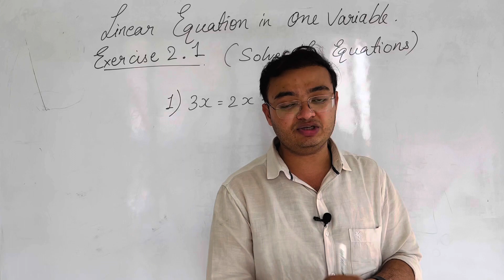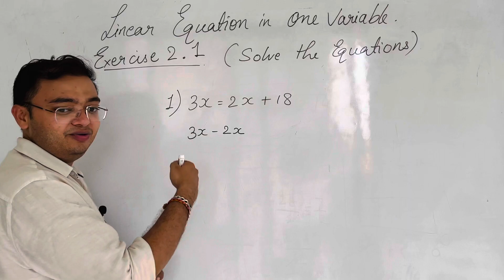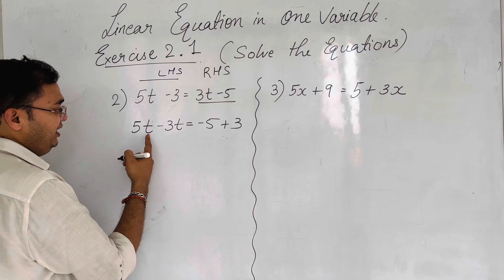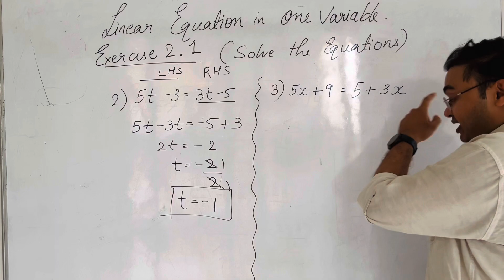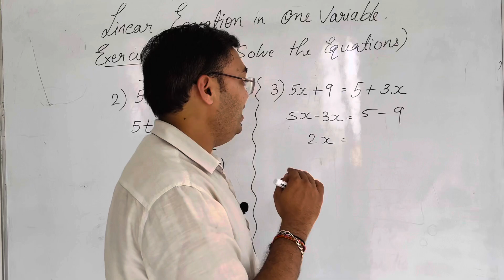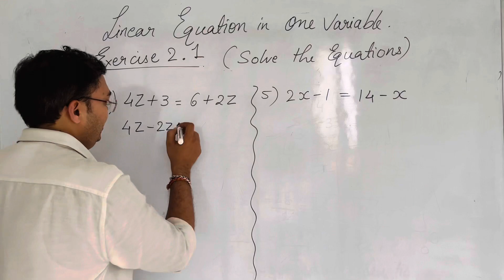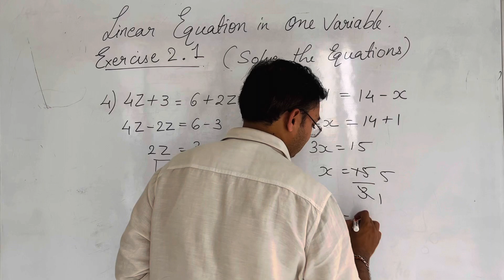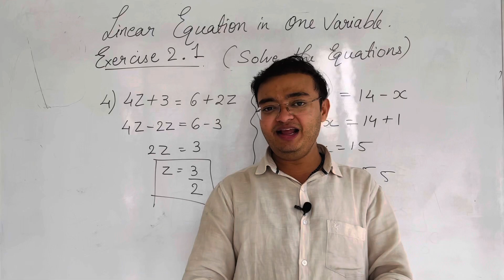Few sums on Linear Equation in one variable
what is linear equations in one variable / what is linear equations in maths

what is linear equations definition
what is linear equations in two variables class 9
what is linear equations class 7
what is linear equations class 9
what is linear equations class 8 examples
what is linear equations and inequalities
what is linear equations by elimination